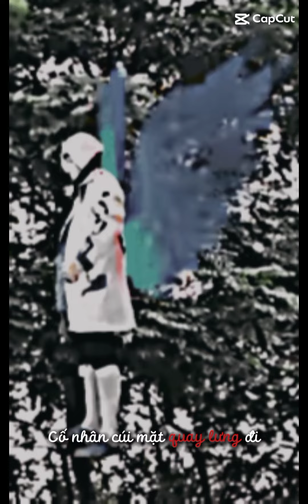làm 404 ( tự edit)😝😝😝😝